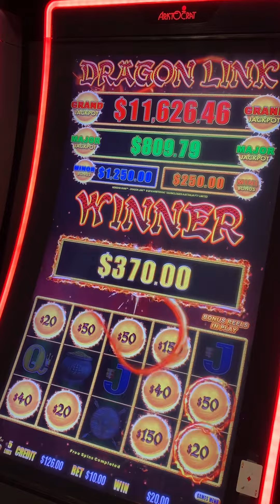BIG DRAGON LINK ORBS FOR A BIG WIN! Dragon Link Genghis Kahn Slot